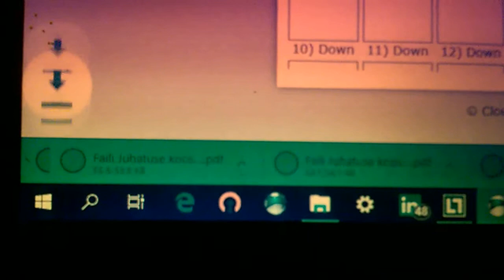WP 20190526 19 19 14 Pro